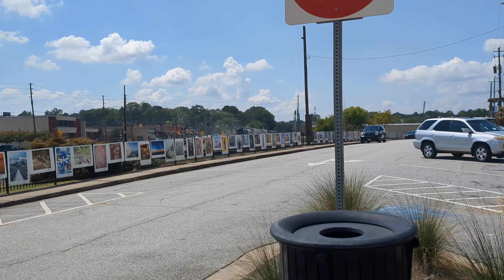Norfolk Southern mixed freight train in Austell Georgia